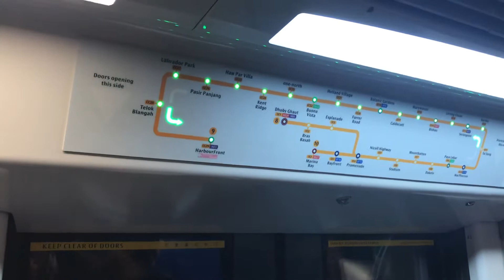SMRT C830C Set 48 ride from MacPherson to Tai Seng (HarbourFront bound)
This is filmed on 17 August 2019.